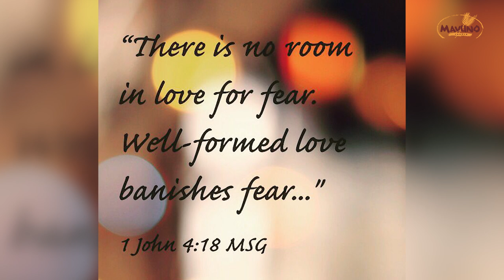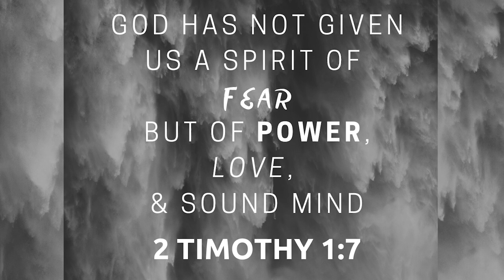ARE YOU FEARLESS? {FOLLOW ME PART 3}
What does it mean to be fearless?Welcome to Mavuno Young & Fearless service. Kindly let us know where you are watching us from.